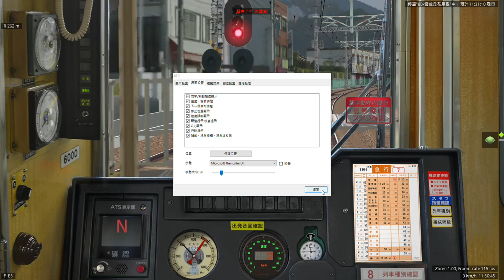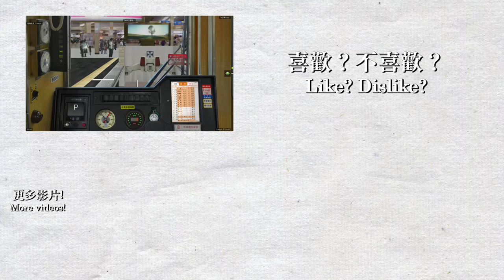【BVE5】阪急宝塚本線 急行 - 阪急6000系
駕駛的是阪急宝塚本線急行由宝塚前往梅田全程，使用車輛為阪急6000系列車。相對於神戶線和京都線，宝塚本線較為短，高速路段也不多。如果有遇到DetailManager.dll的問題，使用其他阪急列車的DetailManager.dll便可。

使用路線及車輛:
由 L53, すずはる, Unicorn 製作的路線 (For BVE5, ver3.3):